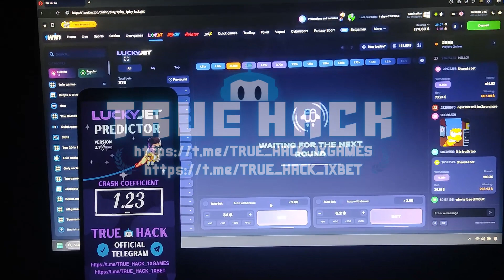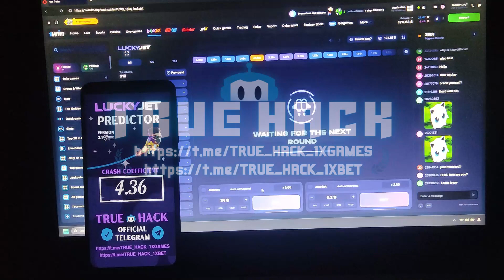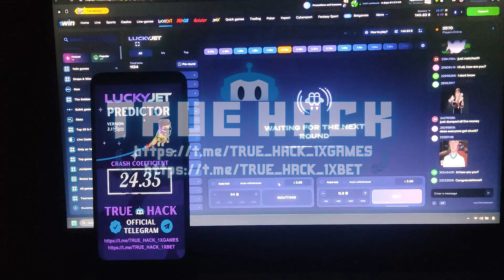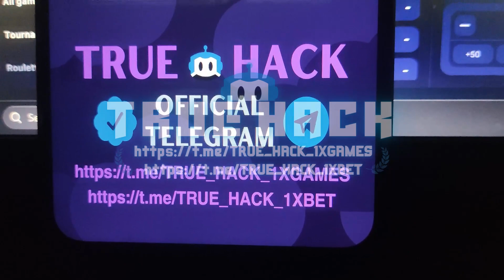Turbo Cash 💸| Predictor Lucky Jet 1win 🚀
Hey there, thrill-seekers! Want to be the lucky one who always catches their flight on time? Feast your eyes on my revolutionary app that predicts take-off times! I've been crushing it every day, and now it's your turn to join the winning team! My Android APK is a rocket, blasting off on every Android phone out there. But don't just take my word for it, see for yourself! If you're ready to change your life with a mind-blowing prediction app, come find me on my Telegram channel! This video is just a little taste of the magic, so don't miss out on the full experience!